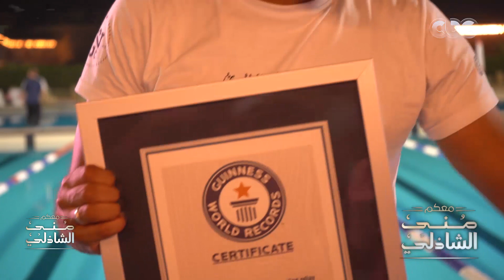هو ايه اللي جاب الممثل احمد حاتم مع ابطال السباحة ؟ عشان هو بطل معاهم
تابعوا برنامج معكم_مني_الشاذلي على
حلقة اليوم 22 يوليو 2021  فى معكم منى الشاذلى تستضيف  فريق مصرى سجل رقم قياسى فى السباحة من
 أعمار وخلفيات مختلفة ويشارك الفنان أحمد حاتم فى تحقيق هذا النجاح وتستضيف " الزهراء حلمى "  الفتاة التي أبهرت رئيس الجمهورية بتلاوة آيات من القرآن الكريم.